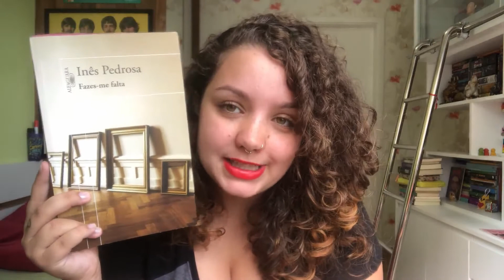Resenha #153 Fazes-me falta, de Inês Pedrosa | Romance, morte e Portugal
Links:

use o cupom: BARSZMDN
(o cupom dará 35 reais pra você e pra mim na lojinha da TAG)
OU